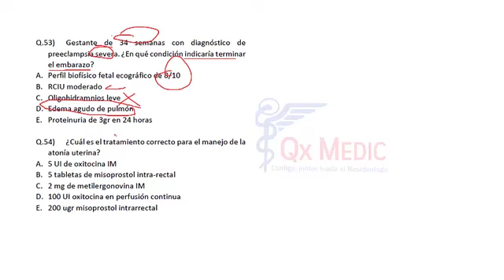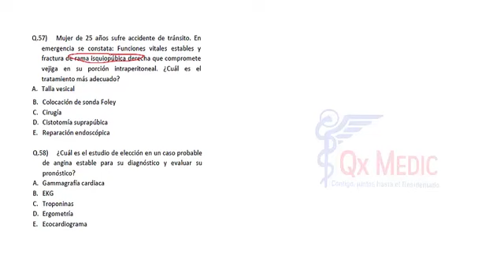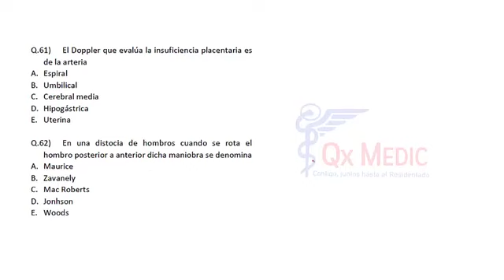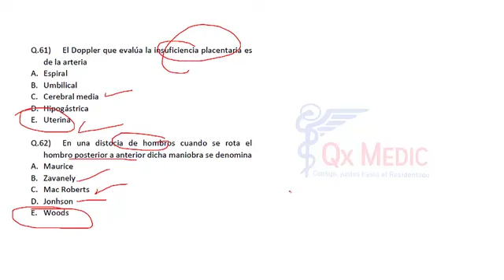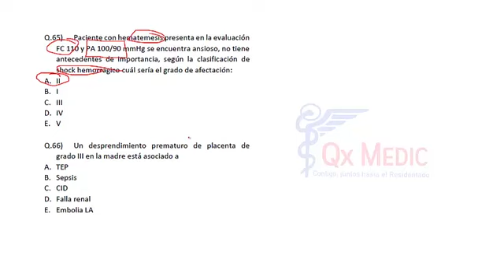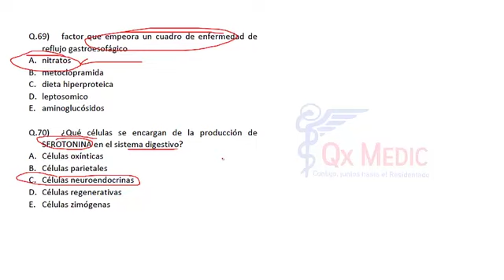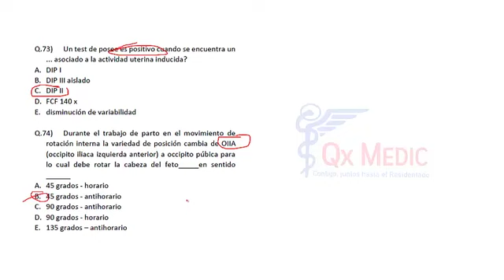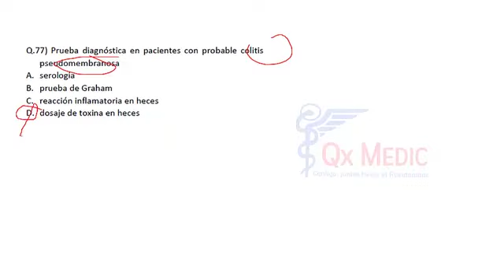Simulacros - RESOLUCION DR TORRES DIF B de Qx Medic on Vimeo